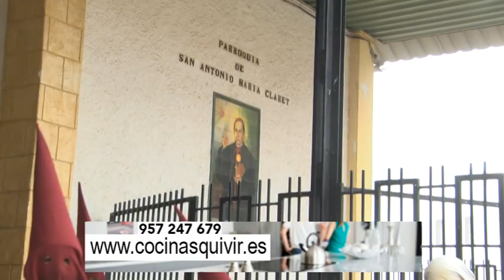Semana Santa Córdoba Jueves Santo 2019 Bloque 2